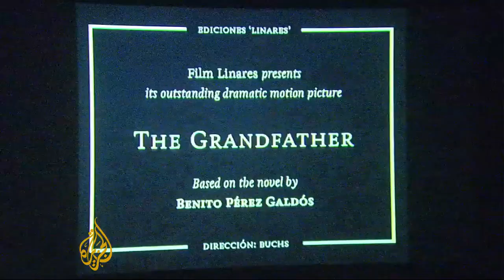The Philippines holds Silent Film Festival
Audiences in the Philippines have been attending the country's 7th International Silent Film Festival.  The only event of its kind in Asia, the festival is reviving popularity in old silent classics through the power of modern music.   Al Jazeera's Rob Mcbride reports from Manila.